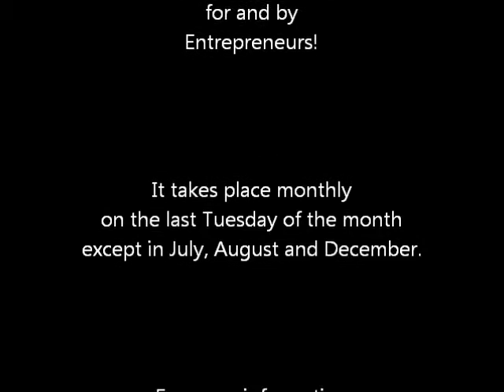Entrepreneur Night October 2012 in Palm Coast, Florida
Here's a taste from Dr. Carlton Robinson's speech at the Palm Coast entrepreneur night on October 30th, 2012.  Dr. Robinson is the Director of Entrepreneurial Growth at the Jacksonville Regional Chamber of Commerce, and spoke about incentives and support available to stage-2 companies in the Northeastern Florida region.